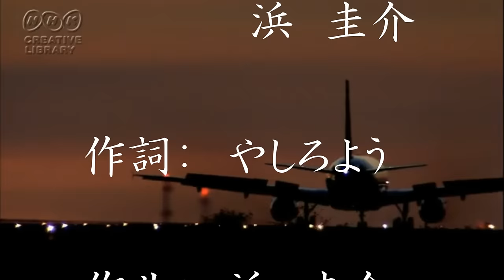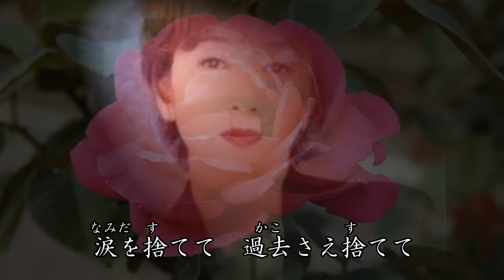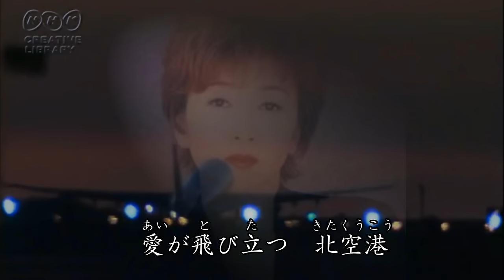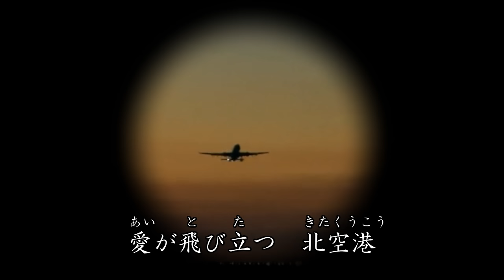北空港 桂銀淑・浜圭介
1987年にリリースされました。美しいメロディも、魅力的なコーラスも、もちろん、お二人のデュエットも、全てが大好きです。